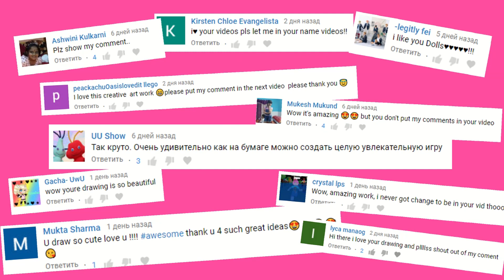🏠NEW DOLLHOUSE WASHING MACHINE PAPERCRAFTS FOR KIDS